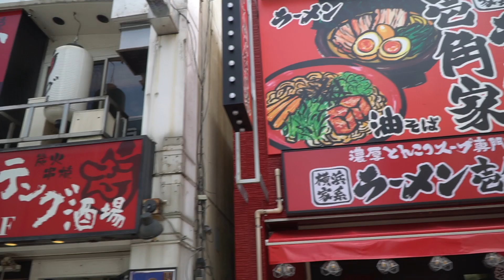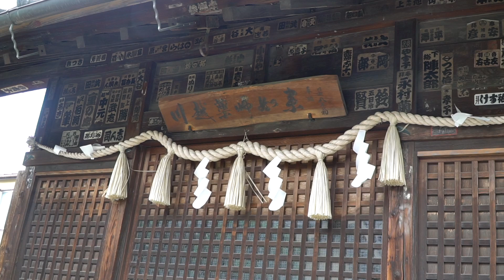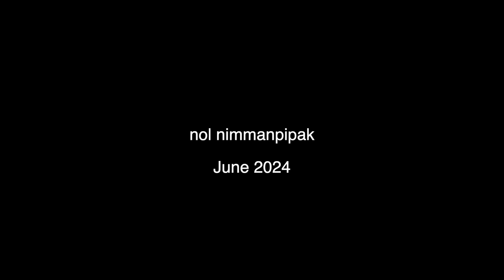Kawagoe | Nol Nimmanpipak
Kawagoe 16/6/2024